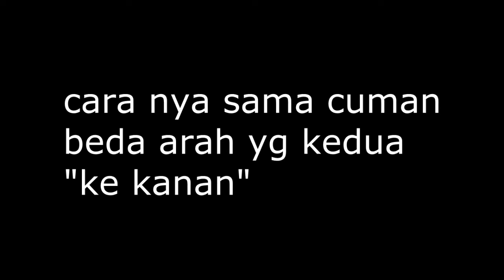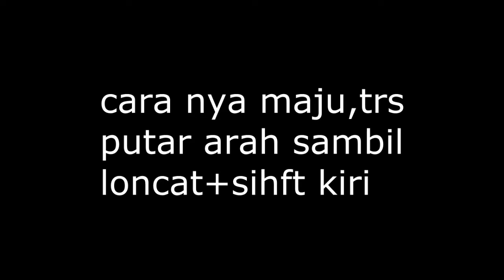Tips dan Trik + Camping Spot di Map X-Mas park ~Hydro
semoga bermanfaat
maaf nih durasi agak cpet
official fanpage:
firstblood.co.id

download game :
firstblood.co.id/downloadfull